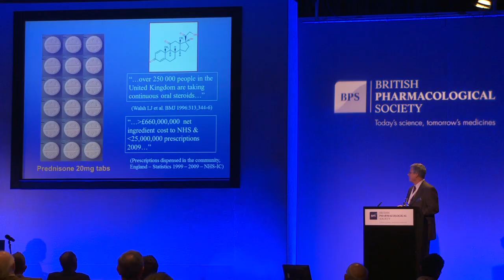Professor Robin Ferner, Lilly Prize Lecture 2012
Professor Robin Ferner, University of Birmingham, Lilly Prize Lecture 2012: Harms from medicines - inevitable, in error or intentional